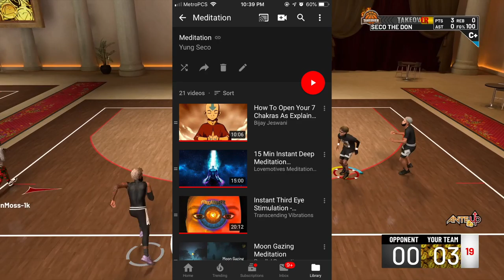How to meditate & Protect your ENERGY. | Bro talk Ep 7